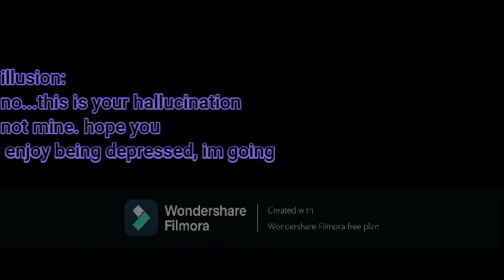All about Ending Dimensions (illusion & Dark illusion's Home story) [early Halloween special]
Hello Dark dimension crew, illusion is online, and this today's video, dark illusion change his appearance, and got too serious about corrupting all dimensions, Will illusion and his friends stop dark illusion's massive chaos, or he'll successfully take over my dimension and come for other survivors.